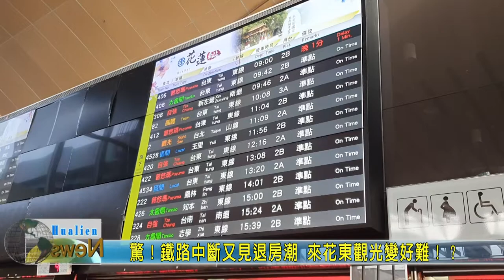20201205 04 驚！鐵路中斷又見退房潮 來花東觀光變好難！？